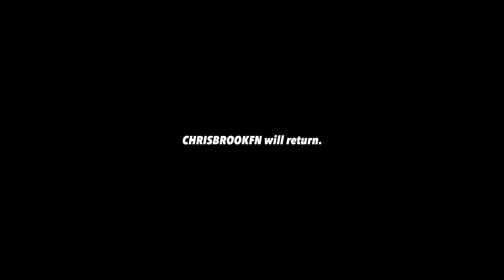THE FRESH PRINCE OF MANCHESTER-BY-THE-SEA | Man Of REEL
No. 20

My friend, Olga, invited me out to shoot some behind the scenes of her photoshoot. The views in Gloucester are beautiful... but ManchesterByTheSea is the Bel-Air of Massachusetts! Enjoy.